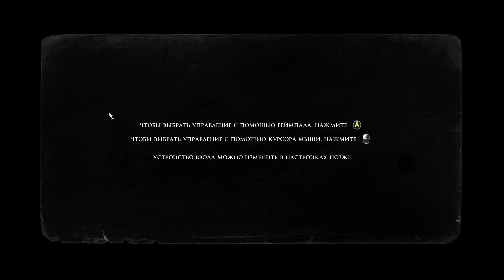The Dark Pictures Anthology: Little Hope ► Жесткое начало №1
The Dark Pictures Anthology: Little Hope. Игра интерактивное кино, от создателей "Дожить до рассвета" Смотрим, оцениваем.